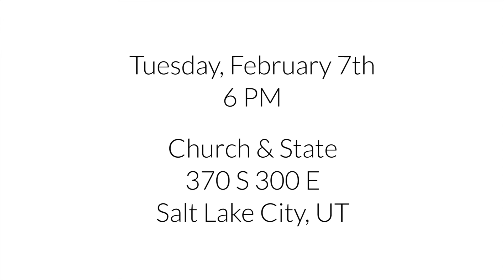Join Me at Church and State on Tuesday!